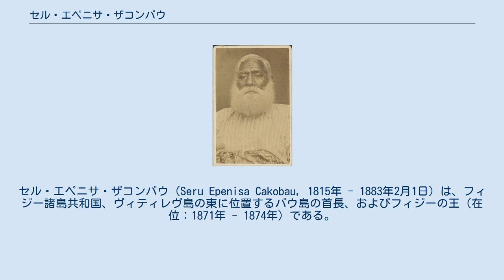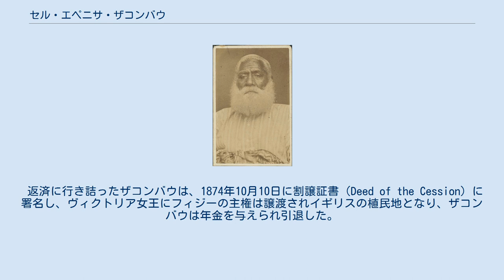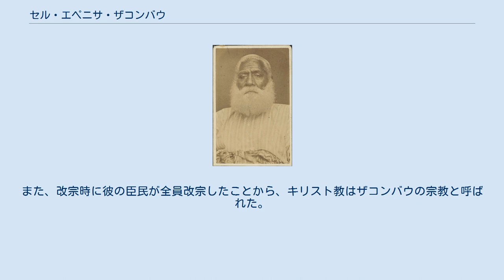セル・エペニサ・ザコンバウ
セル・エペニサ・ザコンバウ（Seru Epenisa Cakobau, 1815年 - 1883年2月1日）は、フィジー諸島共和国、ヴィティレヴ島の東に位置するバウ島の首長、およびフィジーの王（在位：1871年 - 1874年）である。
 19世紀中頃からフィジーに宣教師や商人が訪れるようになった。
当時、フィジーは6つに王国が割拠しており、欧米人が持ち込んだ銃により戦争が過熱していった。
1843年には長年緊張関係にあったバウとレワが衝突した。
バウの首長だったザコンバウはレワの町を破壊し敵方の首長トゥイ＝ドゥレケティを処刑した。
 1852年には父からブー・ニ・バル（vunivalu）の称号を継承した。
カバ地方との戦いではトンガ軍の力を借りながら勝利し、フィジーの覇権を握った。
 1860年代には、欧米人の数が増え、彼らの権利や安全を確保し、土地の合法的所有を保証する正式な行政機関の必要性が高まった。
そして、1865年5月にバウ、レワ、ラケンバ、ブア、タカウンドロヴ、マトゥアタ、ナンドゥリの七地方首長がレブカに集まり、ザコンバウをフィジー連邦大統領に選出した。
しかし、欧米人からの税収なしで統一政府を維持することはできず、たびたび運営困難に陥った。
さらに、アメリカ人が部族対立に巻き込まれ、財産を破壊、略奪されたとしてアメリカはザコンバウに45000ドルの賠償金を要求した。
 返済に行き詰ったザコンバウは、1874年10月10日に割譲証書（Deed of the Cession）に署名し、ヴィクトリア女王にフィジーの主権は譲渡されイギリスの植民地となり、ザコンバウは年金を与えられ引退した。
 ザコンバウは1854年にトンガ国王が改宗した影響も受けて、自らキリスト教に改宗して国内の統治を進めようとした。
改宗以前フィジーにあった食人習慣はザコンバウの改宗により捨てられた。
また、改宗時に彼の臣民が全員改宗したことから、キリスト教はザコンバウの宗教と呼ばれた。